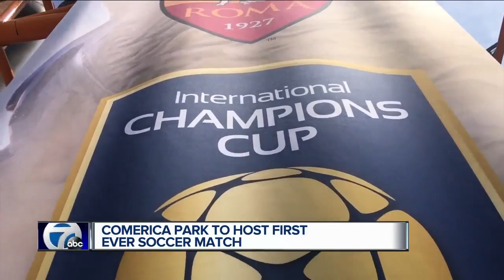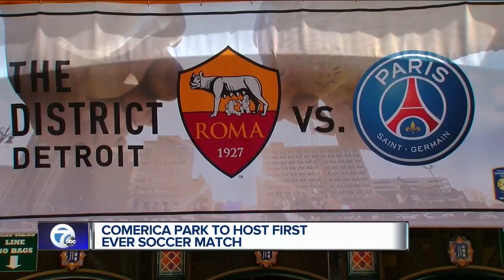Comerica Park to host soccer match this summer